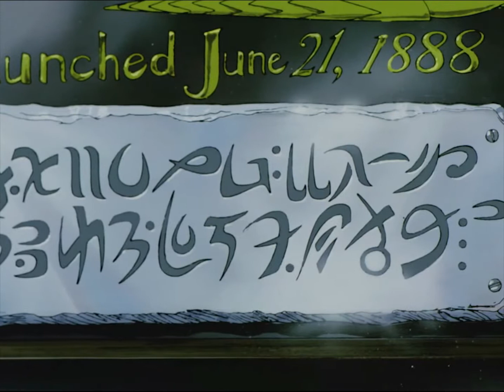055_g05_n15_엘트리움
'To Homeland...'에서 자료 첨부용으로 사용하기 위한 동영상.

故郷/こきょう "MOBILIS IN MOBILI" in 'To Homeland...'

The Secret of Blue Water
fushigi no umi no Nadia
신비한 바다의 나디아